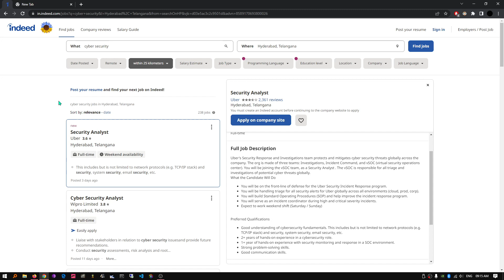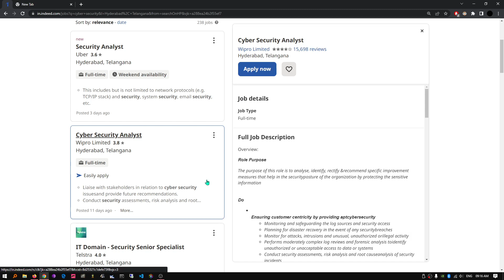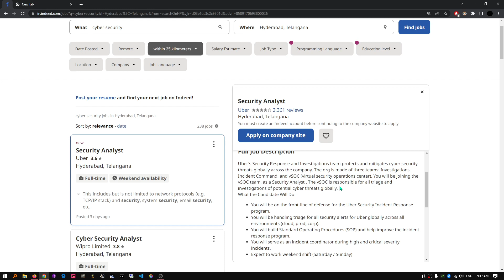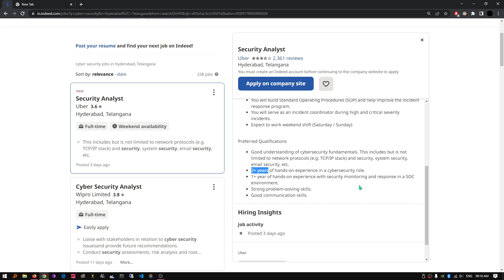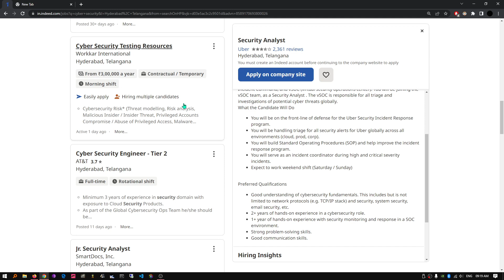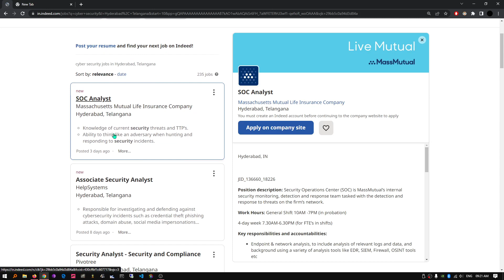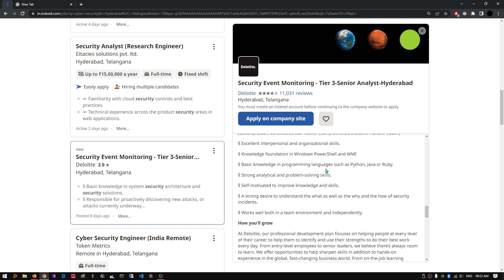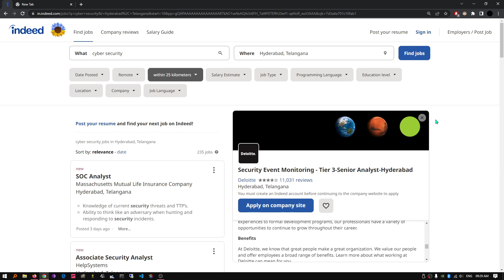Do you need a degree to work in Cybersecurity field?? - Explained in తెలుగు | RahulHackz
In this video, I will explain about if you really need a degree to work in cybersecurity field or not.

By the way, I don't have any degree, and I am a 4+ years working cybersecurity consultant and trainer. There are many factors that decide if you need a degree or not to work in cybersecurity field.

ℹ About me:
I'm Raj Vardhan Rahul. I am a young cybersecurity consultant and trainer from Andhra Pradesh state, India. I am in this cybersecurity field for more than 4 years. I am passionate about tech and especially about cybersecurity since my 3rd class and started learning in 6th class itself. Due to my over level of curiosity, I started learning things from very less age.
I own a cybersecurity company called RVRSS (RVR Security Solutions) and we provide cybersecurity services to people all around the world. We have clients from many countries, including India. Most of all, my company provides cybersecurity consultation and training services since 2019.
As I come from a family of teachers, I am very, very passionate about to teach others and share my knowledge to help them in this tech field. Due to that passion, I chose to become a consultant to help companies/organizations/businesses, and I chose to become a mentor/trainer to help students and all other people who wanted to build career in cybersecurity or to help them learn cybersecurity and tech.

🔥 My PC specs:
OS (Triple boot on dedicated SSDs and NVME SSDs): Linux, macOS and Windows 11
A Silicon Lottery CPU: Ryzen 5 1600 with 8 cores @ 3.6ghz OC (yeah, my CPU has 8 cores!!)
RAM: 32gb DDR4 @ 3200mhz OC
1st GPU: Gigabyte Radeon RX5700 XT OC Edition
2nd GPU: NVIDIA GTX 1060
PSU: Cooler Master MWE 550W
Cooling: Cooler Master AIO Water Cooler
Monitor: LG Ultragear 144Hz
Internet: Cellular Data :-/

That's all for this video!! Ask your doubts or anything in comments.
Bye for now!! See you in next video!!